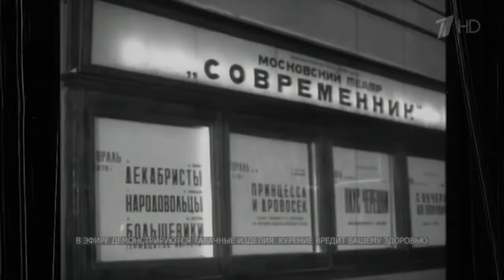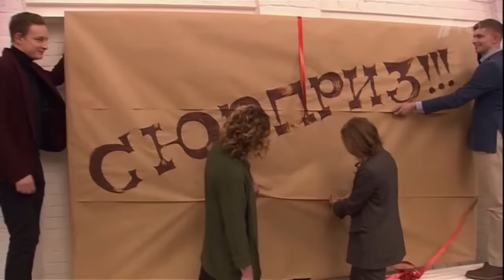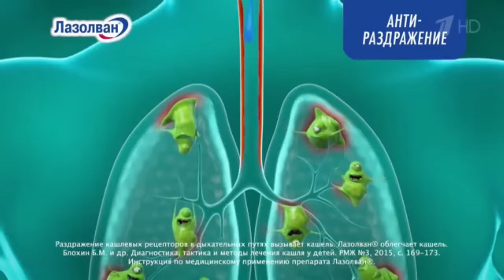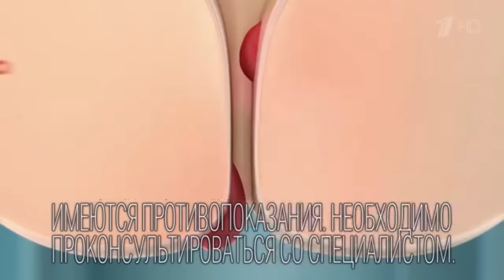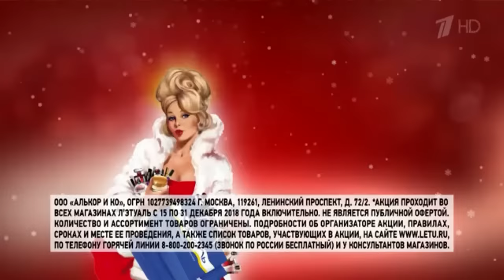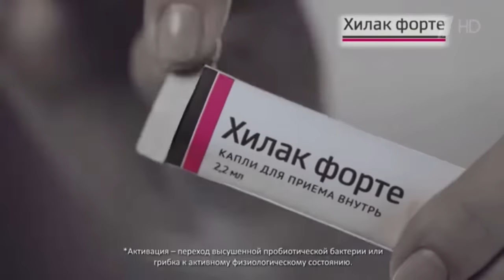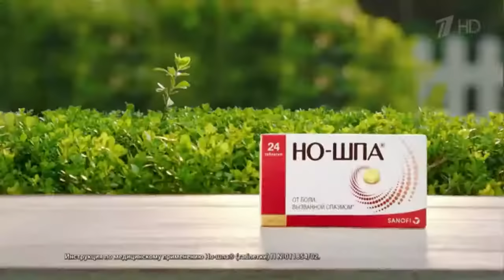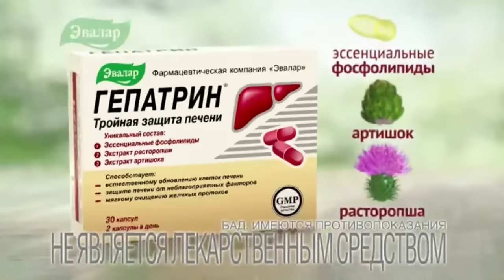Юбилейный вечер Галины Волчек "Возвращение домой" (2018)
Народная артистка СССР Галина Борисовна Волчек 19 декабря 2018 года отметила своё 85-летие. Театр «Современник» отмечает не только юбилей своего художественного руководителя Галины Волчек, но и возвращение на историческую сцену на Чистых прудах, открытую после реконструкции.

Со сцены прозвучат поздравления от коллег и официальных лиц, а в концерте примут участие Максим Галкин, Тамара Гвердцители, Михаил Ефремов, Гарик Сукачев, Кристина Орбакайте, Сергей Светлаков, Михаил Галустян и многие другие артисты.